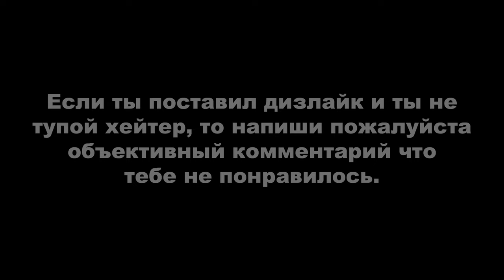ДЕРЗКИЕ КРЫШИ 10 (GTA Online гонки)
Монтажил с помощью программы Avidemux.